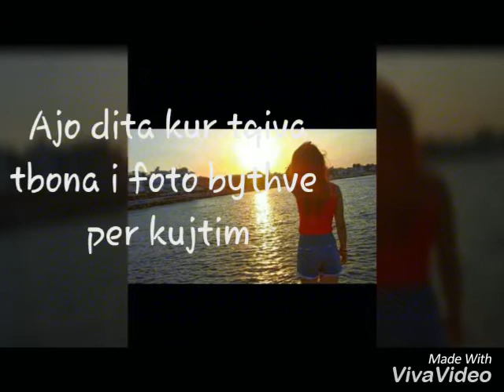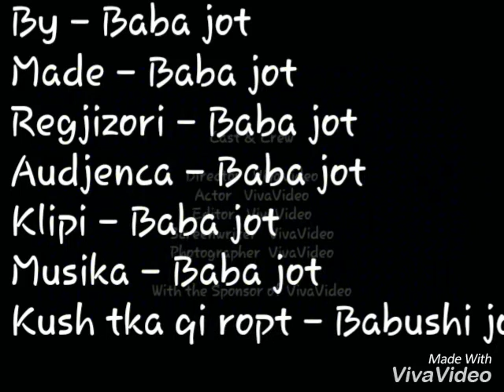Diss Kristi Love Krv me 5 yje (By mÈtÏ MrèTÎ)